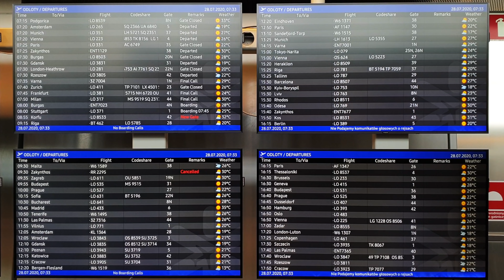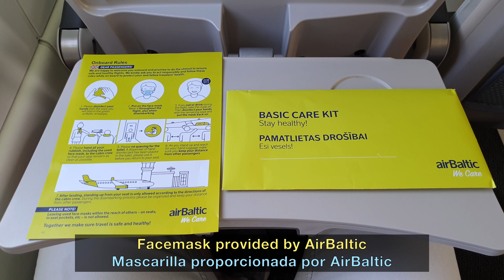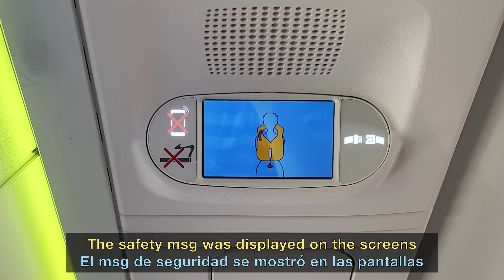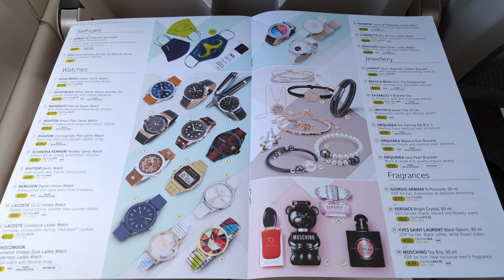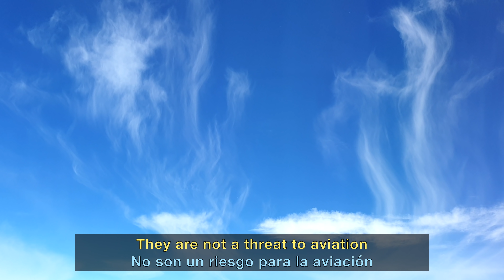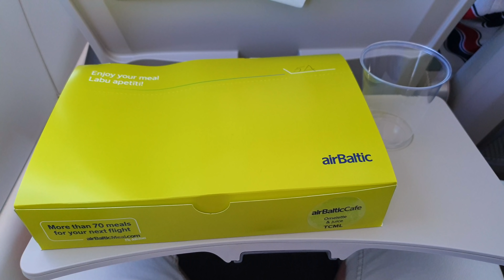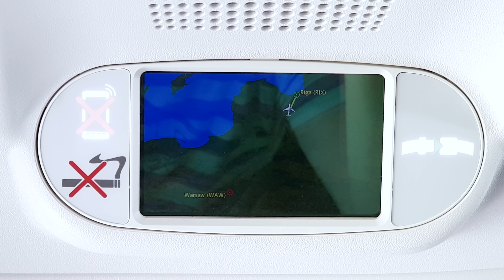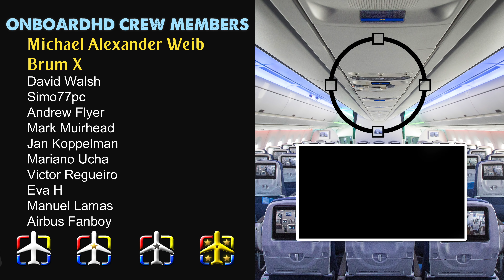TRIP REPORT | Discover the Little A350! ツ | Air Baltic A220 | Warsaw to Riga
Air Baltic Trip Report onboard one of their new Airbus A220 from Warsaw to Riga on a warm morning of early-summer 2020.

A very comfortable trip from Warsaw to Riga with Air Baltic. Air Baltic is well known for being a great airline and they didn't disappoint at all. Their inflight service is a perfect mix: onboard menu with the option of a pre-ordered hot meal. The perfect combination, in my opinion.

Have you flown already with AIR BALTIC? Which route? How was the experience? Read you in the comments!

FLIGHT INFO:
· Airline: AIR BALTIC
· Airplane: Airbus A220-300
· Flight number: BTI462 - BT462
· AIRPORTS:
- Departure: Warsaw (WAW - EPWA)
- Arrival: Riga (RIX - EVRA)
· Departure Gate: 28
· Seat: 5A
· Registration: YL-AAR
· Date of recording: July 2020

CHAPTERS
00:00 Intro
00:24 Airport overview
01:44 Planespotting
03:05 Boarding
05:32 Taxi & Takeoff
10:05 Cruise & Breakfast
11:52 Descent & Landing
16:18 Taxi & Park
17:37 Disembark
18:15 Airport Overview